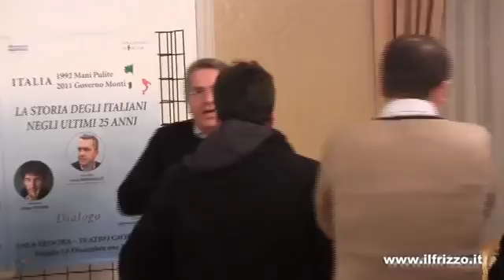DIEGO FUSARO: Intervista su interesse nazionale e comunità solidale